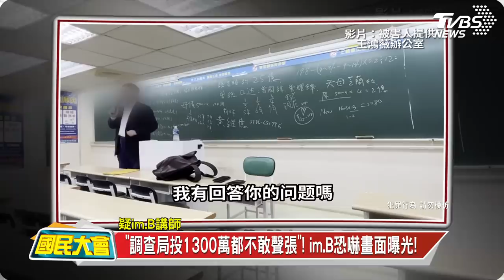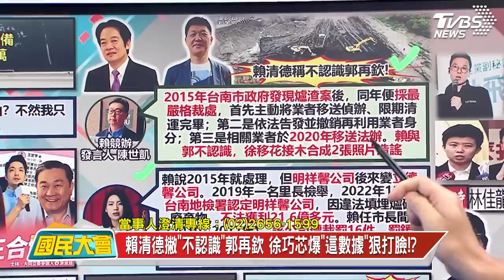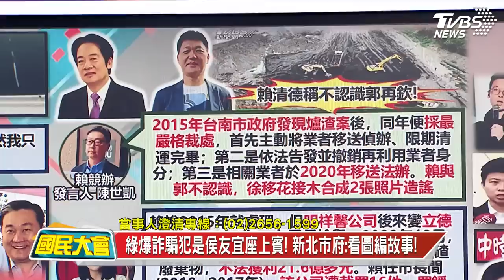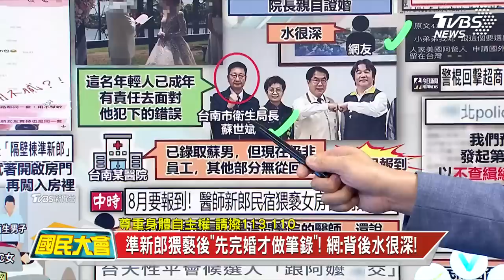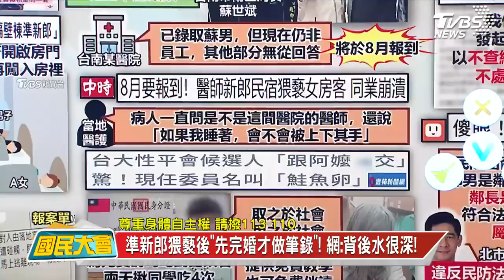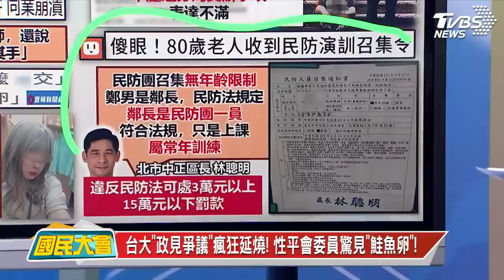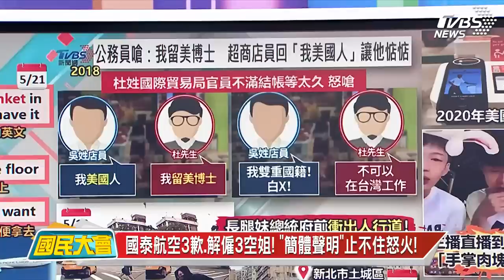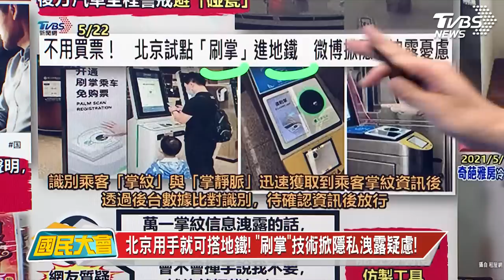賴清德爆找涉詐貸國師看風水? 爆im.B嗆調查局投1300萬都不敢報案! 林飛帆出戰王鴻薇? 台南衛生局長姪子猥褻! 國泰航空歧視"菜"英文! 國民大會 20230524 (完整版)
im.B詐團囂張有靠山? 王鴻薇 嗆曝"明星級檢察官"!
陳歐珀 退選內幕太勁爆!? 郭正亮 :已牽扯到12大咖!
諸羅山人捲百億詐貸! 昔傳幫 賴清德 競總"看風水"!
徐巧芯 追打郭再欽爐渣案! 南市府:已祭最嚴厲處分!
林飛帆 戰王鴻薇? 民進黨立委布局組"民主大聯盟"!
台大"政見爭議"瘋狂延燒! 性平會委員驚見"鮭魚卵"!

0:00 廣告
05:19 im.B詐團囂張有靠山? 王鴻薇嗆曝"明星級檢察官"!
16:11賴清德撇"不認識"郭再欽 徐巧芯爆"這數據"狠打臉!?
22:25"林佳龍大將"遭爆婚外情19年! "皇上春獵"全都曝!
27:08"婦仇者聯盟"聯手滅渣男通緝犯! 歡唱揮手送入獄!
29:13準新郎闖民宿猥褻4女! 親叔叔是台南衛生局長!
38:10 80歲長者收民防演訓召集令! 網傻眼:真的有必要?
43:14 不會說毛毯就不配拿! 國泰空姐爆歧視"菜"英文!
48:09昔排隊爆口角! 超商"美國人"店員戰贏留美博士!
48:36凱道長腿妹路口衝出"尷尬趴車前"! 網:演技拙劣
55:44 北京用手就可搭地鐵! "刷掌"技術掀隱私洩露疑慮!
1:03:48 "冷氣剩半台"! 雅房月租1千8"單人床"就塞滿!